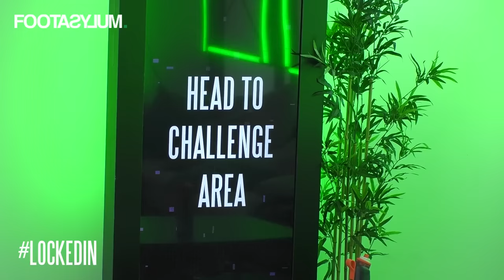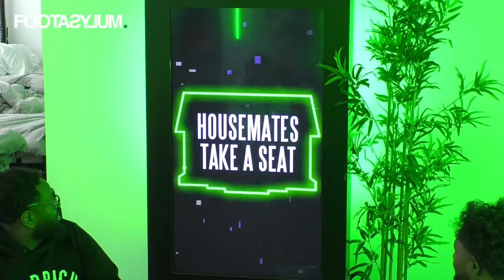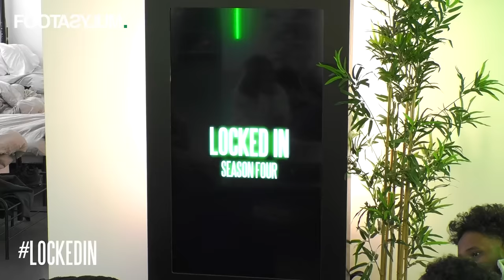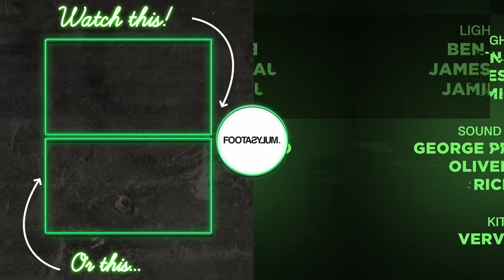Madame Joyce TAKES CONTROL of the Locked In House | Locked In season 4 ep 6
Tap on each housemate and shop their looks from ep 1

10 creators living together, competing against each other - things are going to get messy.